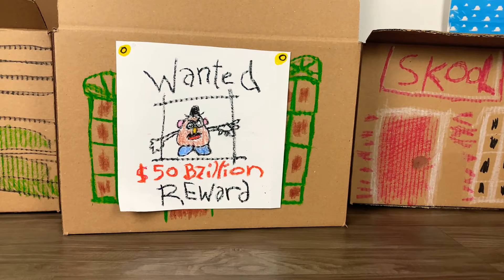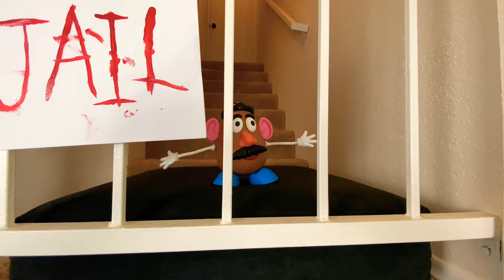Live Action Toy Story Opening Scene